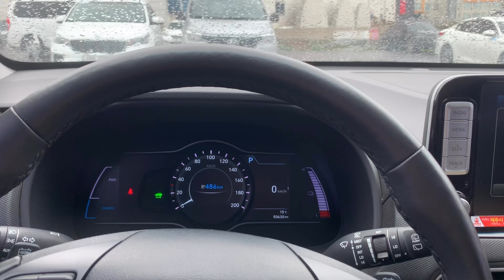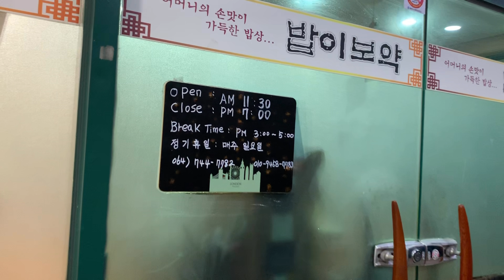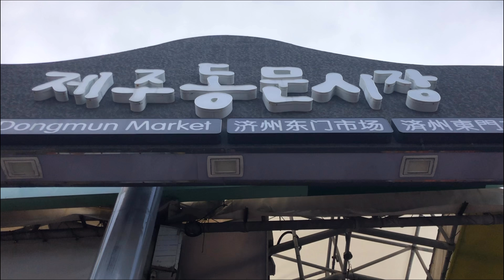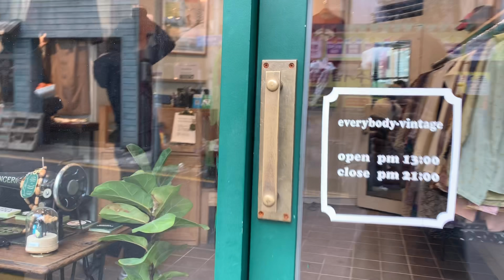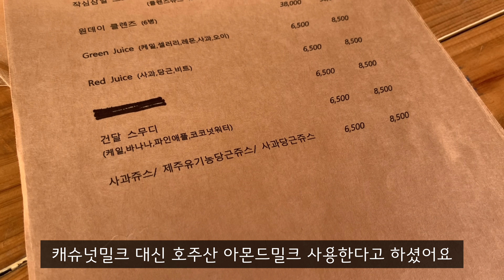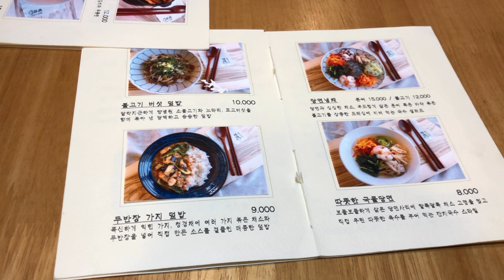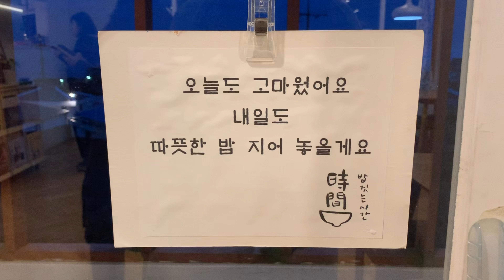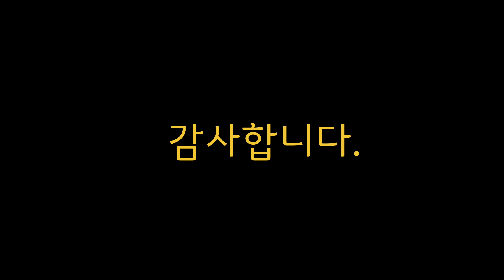제주 비건 요가 여행 ① VEGAN YOGA TOUR in JEJU ｜세네카, 다애, 수견이와 함께한 제주 비건음식 도장깨기 ♥ 1탄